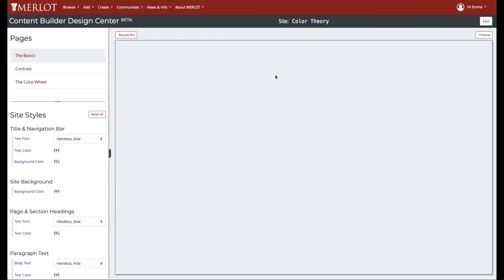Content Builder: Pages & Page Settings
Add and control the settings for pages in your Content Builder website.